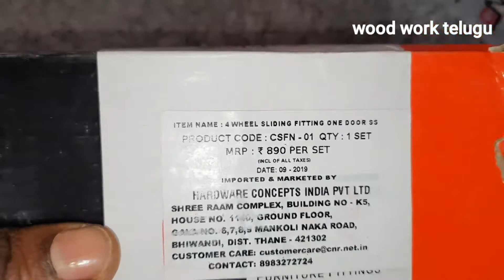సింగిల్ ట్రాక్ డోర్ ఛానల్ ఎలా పిట్ చేయాలి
Anke Rama Chandra

anke.ramachandra

Iam use background music
YouTube library